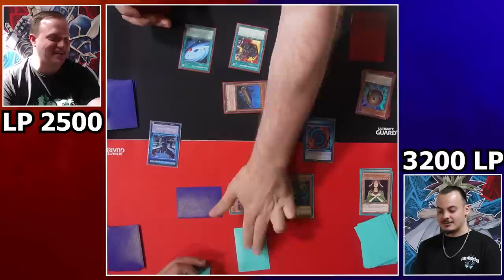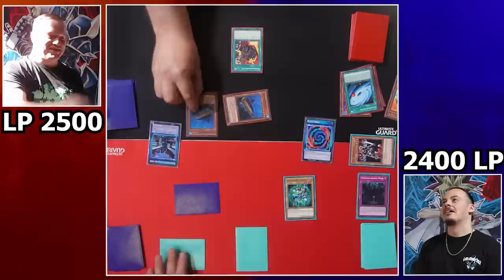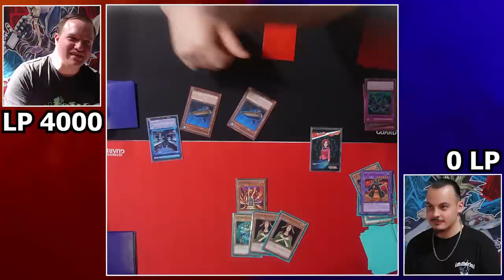Yu-Gi-Oh! Roids vs. Elementar Helden! Ck-Phoenix vs. Schattenspieler!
Heute gibt es mal ein besonderes Duell! Roids gegen Elementar Helden! Ich spiele Roids und @CK-Phoenix spielt Elementar Helden! Wer wird gewinnen?